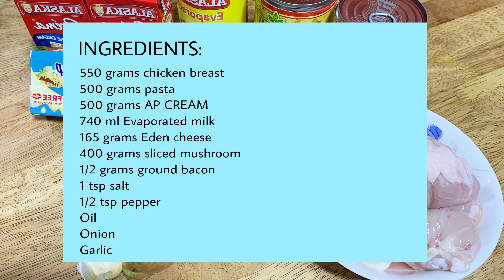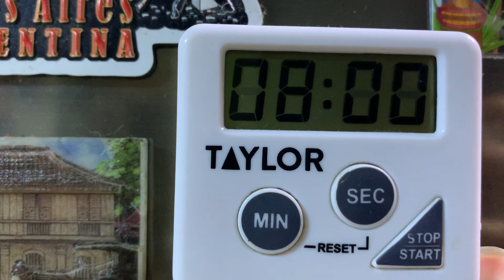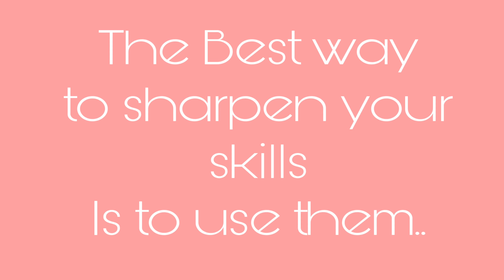CREAMY CHICKEN CARBONARA| BY: DUX PENARANDA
Hello! try this easy pasta carbonara. Napaka sarap at super creamy pa nya at hahanap hanapin mo. This recipe is one of my favorite kaya naman sinarapan ko talaga sya. you can add this to your special occasions, miryenda even dinner pwedeng pwede!

Note: Just add lang ng salt, pepper or seasoning na prefer ninyo para madagdagan ang lasa depende sa gusto niyo.